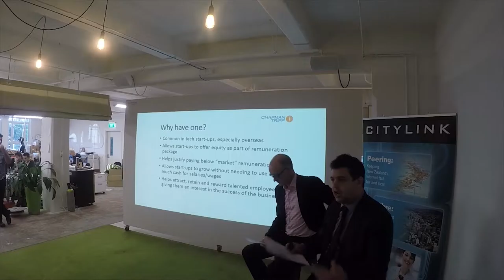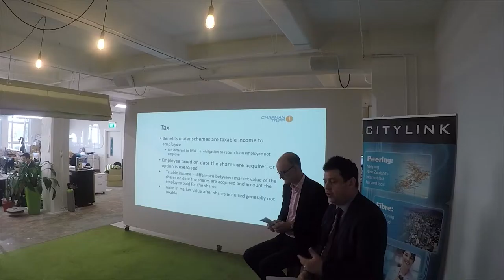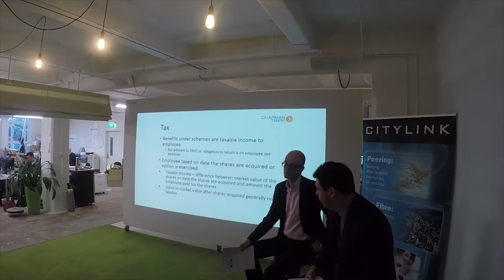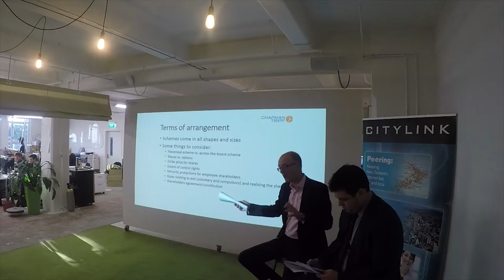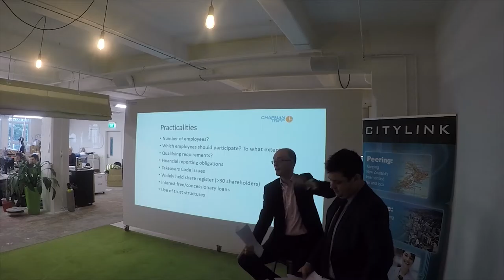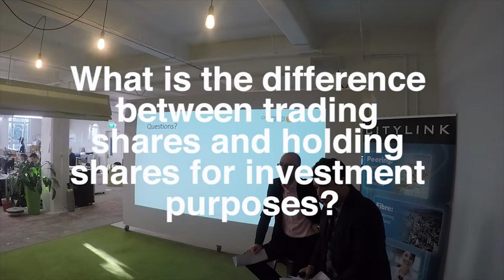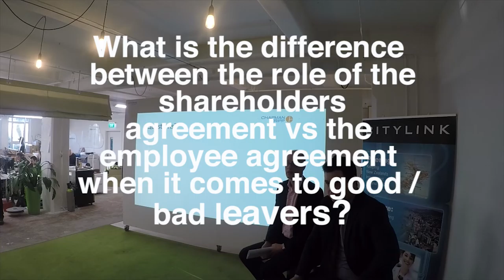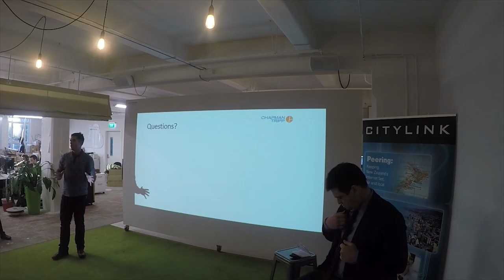Startup Garage Employee Equity HD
At Startup Garage, we introduce you to some of New Zealand’s best talent for a behind the scenes look at how they get things done. Startup Garage is 1500 members strong and counting, come join us! Check out our last event below, and sign up to the meetup group to be the first to hear about the next Startup Garage event.